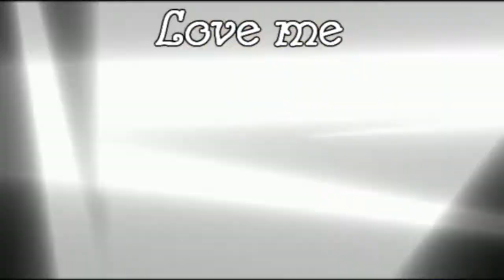Looking through the window